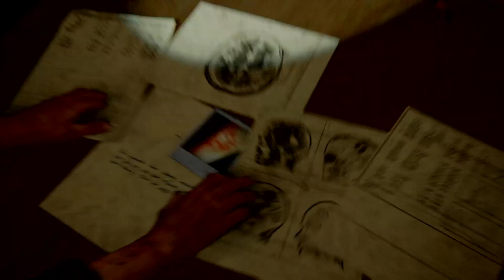THE LAST OF US II "La verdad de todo" Cap. 26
Ellie encuentra una grabadora que dice.